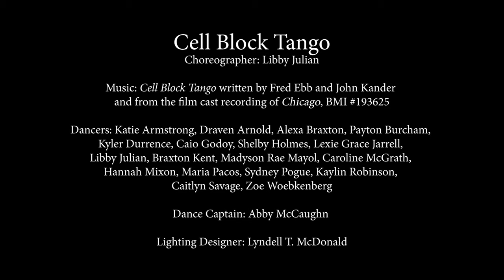Cell Block Tango - Dance Alabama! Fall 2021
University of Alabama - Dance Alabama! Fall 2021
"Cell Block Tango"
Music: "Cell Block Tango" written by Fred Ebb and John Krander and from the film cast recording of "Chicago"
Choreographer: Libby Julian
Dancers: Katie Armstrong, Draven Arnold, Alexa Braxton, Payton Burcham, Kyler Durrence, Caio Godoy, Shelby Holmes, Lexie Grace Jarrell, Libby Julian, Braxton Kent, Madyson Rae Mayol, Caroline McGrath, Hannah Mixon, Maria Pacos, Sydney Pogue, Kaylin Robinson, Caitlyn Savage, Zoe Woebkenberg
Dance Captain: Abby McCaughn
Lighting Designer: Lyndell T. McDonald